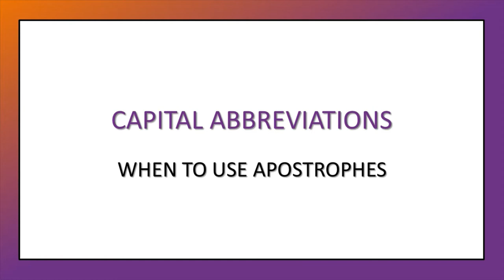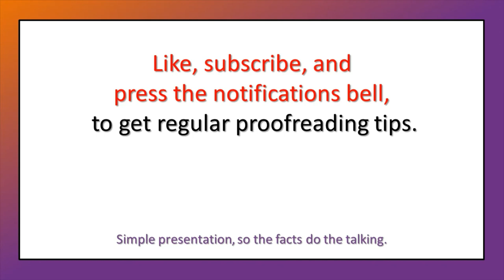DO YOU KNOW WHEN TO USE APOSTROPHES WITH CAPITAL ABBREVIATIONS? | Rules Explained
Do you struggle with knowing when to use apostrophes? Watch this video to find out where to put them when you're using capital abbreviations.